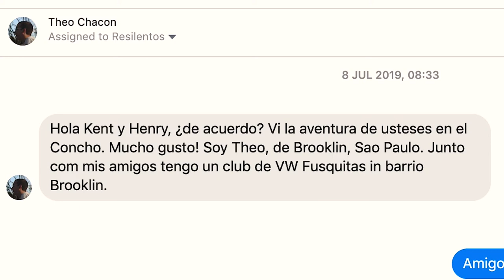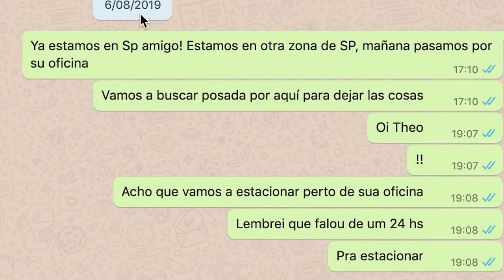NOS ARREGLO el auto sin cobrarnos NADA a cambio | Ep 18 | Vuelta a Sudamerica en Auto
Cuando pensabamos que nuestro auto ya no tenía solución, apareció este señor y nos salvó el viaje. Viajar siempre te da sorpresas, de las buenas y de las malas, esta vez tenemos una historia linda para contar.

Dormimos en una MANSION PORNO en Sao Paulo (Ep 17)

Asi es viajar por Sudamerica en Auto (EP 19)

VARADOS EN EL MEDIO DE LA AMAZONIA (EP 20)

NUESTRA MEJOR EXPERIENCIA COUCHSURFING (EP 21)

Es destino es algo incierto, algo que jamás podremos explicar como funciona, lo único que sabemos es que sucede. Nosotros fuimos a Sao Paulo con la intención de reparar a Concho, un seguidor, nos había contactado para darnos una mano con la parte mecánica de Conchito, sorpresa fue que cuando llegamos a SP nuestro amigo jamás respondió, pero en su lugar, apareció otro personaje del cuál jamás nos olvidaremos.